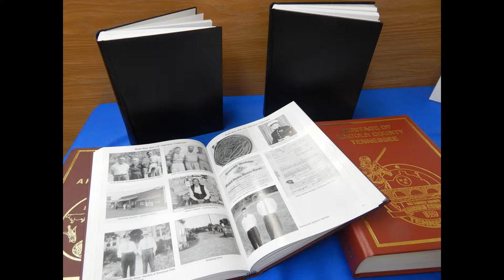This Week in Photos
The Elk Valley Times highlights this week in photos.